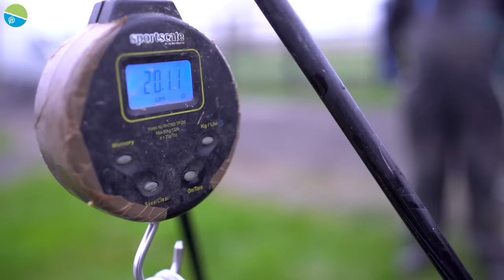LIVE MATCH! 🎣 Des Shipp - Acorn Fishery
We follow Des through a midweek open match at a freezing Acorn Fishery! With the conditions being so cold we fully expected it to be a difficult day. However, Des proved his class yet again by amassing an incredible catch which may or may not have won him a few pennies!